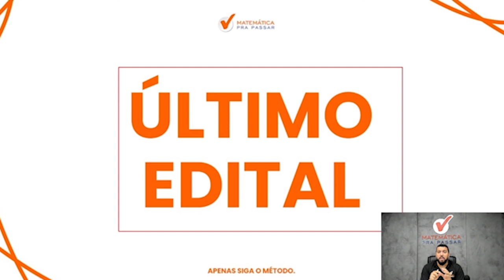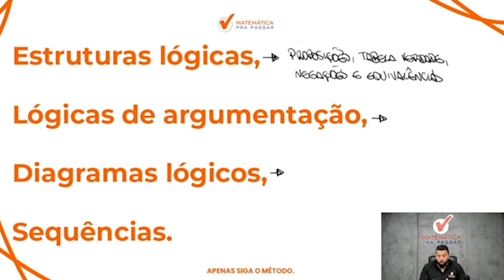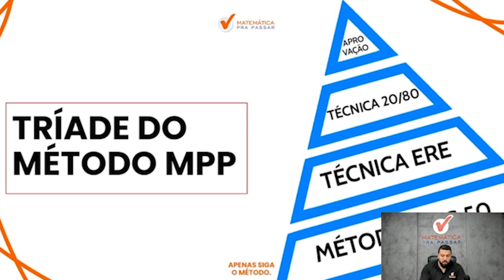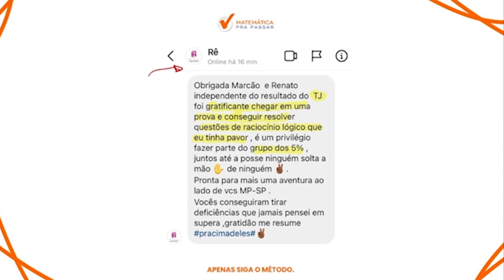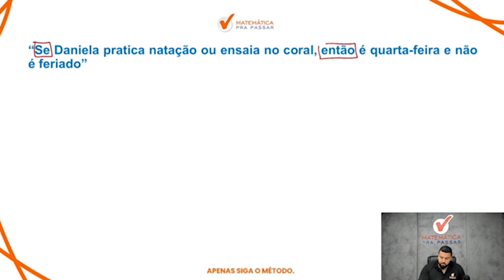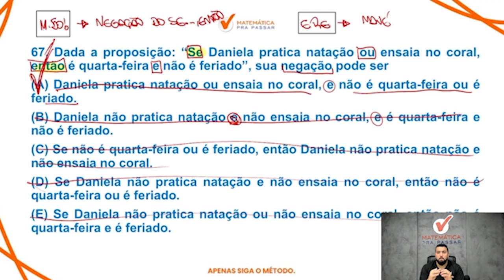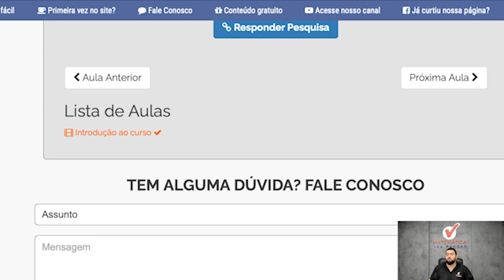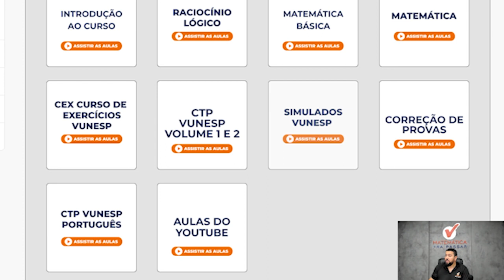O que Estudar de Raciocínio Lógico para o MP-SP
Você não quer aprender O que Estudar de Raciocínio Lógico para o MP-SP?

Então você precisa aprender com esse vídeo onde nosso professor, Renato , mostra O que Estudar de Raciocínio Lógico para o MP-SP

Você terá um passo a passo para aprender Raciocínio Lógico para o MP-SP de Forma Rápida e Simples e sair na frente de muitos concorrentes e mandar bem no concurso do MP SP.

Agora basta dar o play no vídeo e aprender com o Método MPP O que Estudar de Raciocínio Lógico para o MP-SP